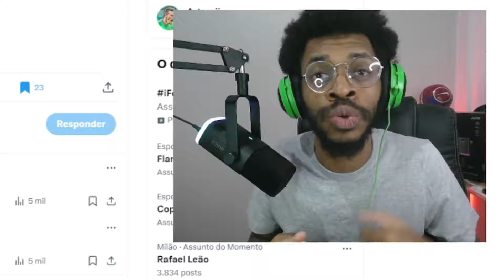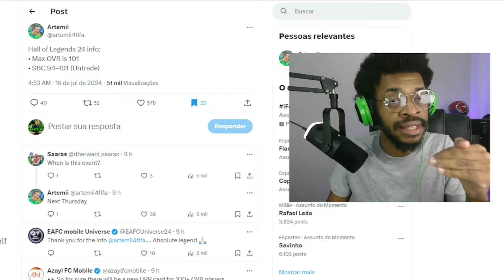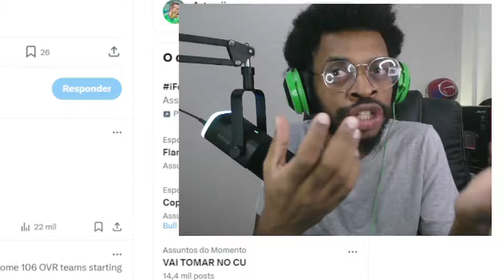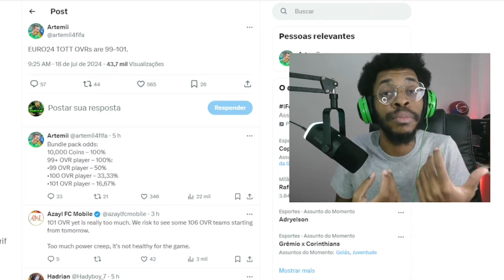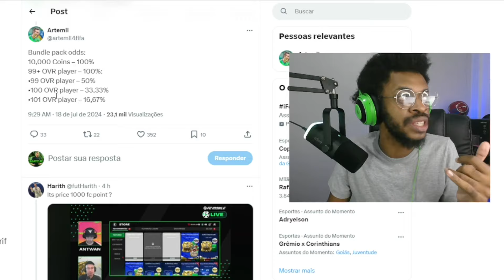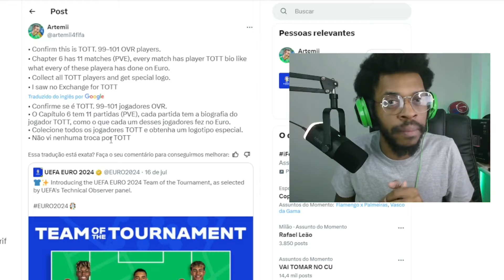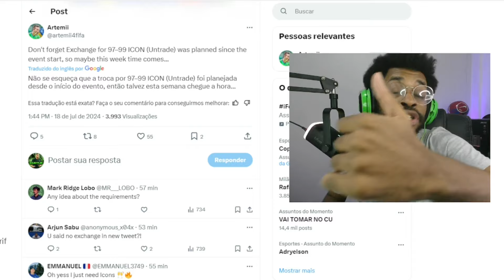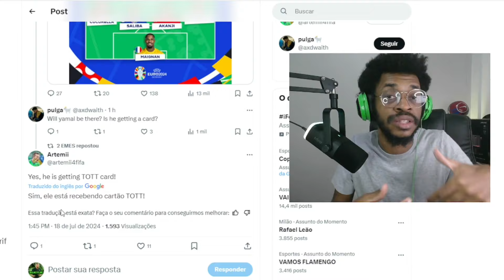CARTAS TOTT JÁ COM GER 101 HOJE! NOVA TROCA DE IDOLOS? SAIBA COMO SERÁ O 11 DA EURO! - FC MOBILE 24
CARTAS TOTT JÁ COM GER 101! NOVA TROCA DE IDOLOS? SAIBA COMO SERÁ O 11 DA EURO! - FC MOBILE 24

LEMBRANDO: NÃO TENHO NENHUM VINCULO COM A EA E TODAS AS OPINIÕES DO VIDEO SÃO APRESENTADAS PARA AJUDAR.
NÃO CONFUNDA A VIDA REAL COM O GAME.
OBS: LEMBRE-SE INCLUSIVE QUE A GAMEPLAY MUDOU!
ASSISTA O CONTEÚDO E NÃO SE PRECIPITE ANTES DE VER A CONCLUSÃO.

Temporizador:
0:00 RUMO AOS 20 MIL INSCRITOS. AJUDA NOIS!